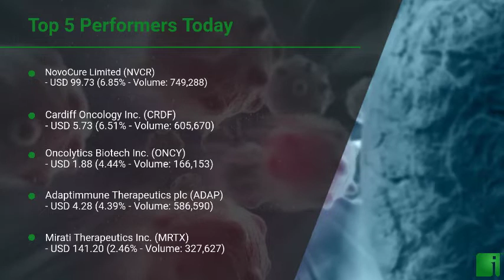InvestorChannel's Cancer Treatment Watchlist Update for Wednesday, November, 24, 2021, 16:00 EST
Watchlist Companies:
- NovoCure Limited (NVCR) USD 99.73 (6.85%)\n- Cardiff Oncology Inc. (CRDF) USD 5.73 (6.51%)\n- Oncolytics Biotech Inc. (ONCY) USD 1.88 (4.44%)\n- Adaptimmune Therapeutics plc (ADAP) USD 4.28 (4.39%)\n- Mirati Therapeutics Inc. (MRTX) USD 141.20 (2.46%)\n- Fennec Pharmaceuticals Inc. (FENC) USD 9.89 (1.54%)\n- Mersana Therapeutics Inc. (MRSN) USD 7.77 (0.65%)\n- Abbott Laboratories    (ABT) USD 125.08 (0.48%)\n- Roche Holding AG (RHHBY) USD 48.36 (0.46%)\n- Thermo Fisher Scientific Inc. (TMO) USD 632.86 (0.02%)\n- Eli Lilly and Company (LLY) USD 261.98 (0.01%)\n- Trillium Therapeutics Inc. (TRIL) USD 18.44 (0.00%)\n- Iovance Biotherapeutics Inc. (IOVA) USD 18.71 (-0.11%)\n- Sierra Oncology Inc. (SRRA) USD 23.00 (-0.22%)\n- Johnson & Johnson (JNJ) USD 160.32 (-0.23%)\n- Amgen Inc. (AMGN) USD 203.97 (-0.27%)\n- Pfizer Inc. (PFE) USD 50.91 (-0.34%)\n- Merck & Co. Inc. (MRK) USD 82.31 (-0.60%)\n- AstraZeneca PLC (AZN) USD 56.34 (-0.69%)\n- Novartis AG (NVS) USD 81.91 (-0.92%)\n- Bristol-Myers Squibb Company (BMY) USD 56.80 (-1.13%)\n- Surface Oncology Inc.  (SURF) USD 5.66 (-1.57%)\n- Burning Rock Biotech Limited (BNR) USD 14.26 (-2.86%)\n- Kura Oncology Inc. (KURA) USD 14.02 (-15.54%)\n